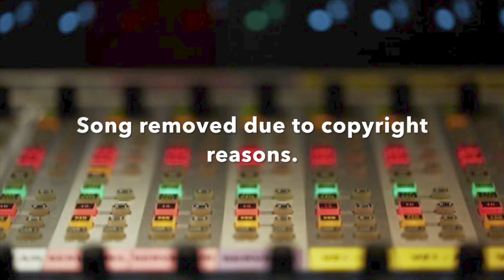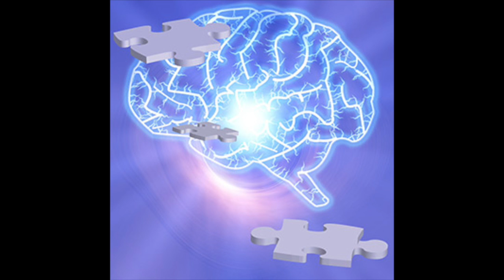Richard Rowland - Messages of Hope on Provocative Enlightenment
Richard Rowland is the author of the new book, “Unspoken Messages.” I loved the book and encouraged him to find a publisher. Bernie Siegel had this to say about his new book, “Richard is what I call a survivor and his words can teach us to be survivors too. He is a wounded healer, ready to serve.” He is a two-tour veteran of the Vietnam War who was diagnosed with a rare blood cancer related to exposure to Dioxin (commonly known as Agent Orange). He is also a retired Sergeant from the Kentucky State Police following a 28-year career in law enforcement.”

Unspoken Messages, is a book about Hope…simply hope. It is a road map for how to live beyond medical expert expectations when you receive an end of life diagnosis. It is about a birth of spirituality in a person that had been living in a black and white, right and wrong, science proven or non-existent world. The book is in two parts with part one being ten short stories or descriptive occurrences revolving around animals which will make you question coincidence. Part two is a journey or road map that shows you how Richard traveled through an end of life diagnosis to a place of peace.